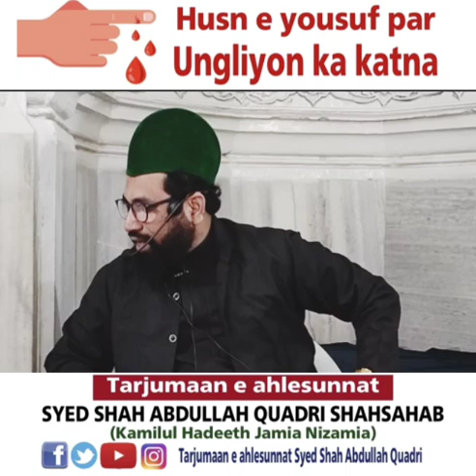Husn e yousuf aur husn e muhammadi as